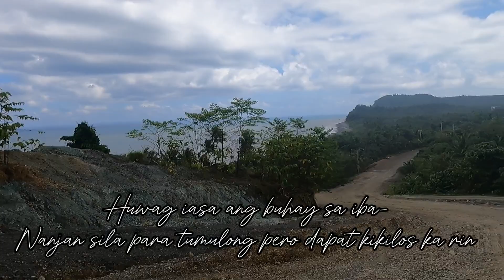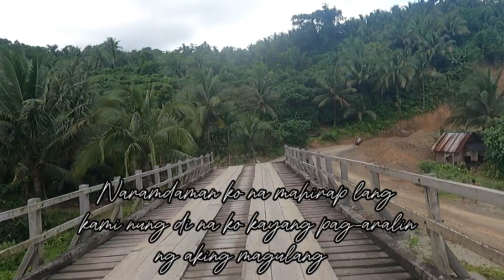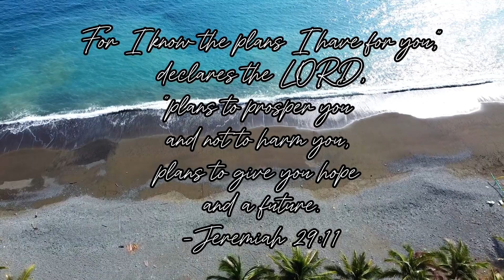Trending Tanong sa Tiktok: 'Noong bata ka pa paano mo narealize na mahirap lang kayo?'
Hello mga Kabalat!
May mga nag suggest lang sakin na sagutin ko daw yung tanong na trending sa tiktok, fb at Youtube na tanong na 'Noong bata ka pa paano mo narealize na mahirap lang kayo? And napaisip nga ako hehe, narealize ko talaga na mahirap lang kami kasi nga kasama kami sa 4Ps 😅 at malakinb tulong yun hehe. Pero mahirap kapag panganay ka tapos sampu kayong magkakapatid. Mahirap kapag gustohin ka man pag aralin ng magulang mo pero hindi naman kaya kasi marami kayo. Nakita ko hindi sapat yung kinikita ng tatay ko sa pangingisda. Pagtatanim at kung anu-ano ginagawa ng nanay ko para lang makatulong sa tatay ko. Hindi ko rin naman kasi masisi ang mga magulang ko kasi kung maririnig mo lang din istorya nila daig pa pang MMK 🥴 atleast kami kahit malaking pamilya ramdam ko na ginagawa nila yung best nila para maging mabuti kaming tao at kahit anong hirap maging positibo at may faith kay Lord.